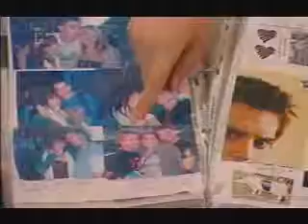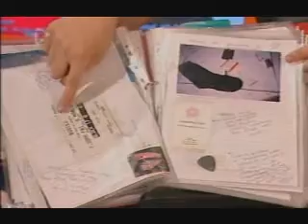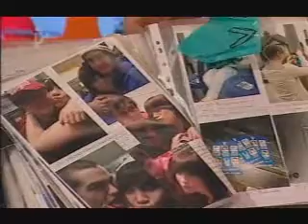Big Brother UK 2008-BBLB show 44 part 4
Keith Lemon watches the house